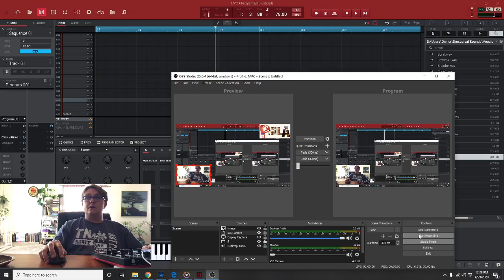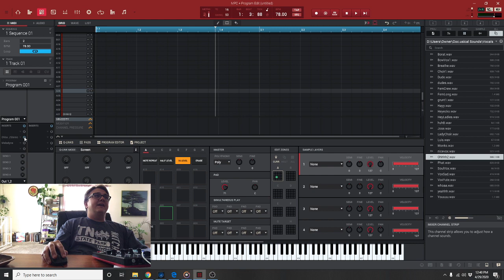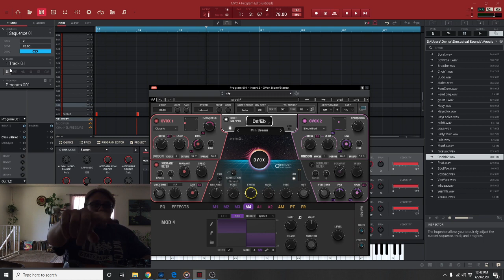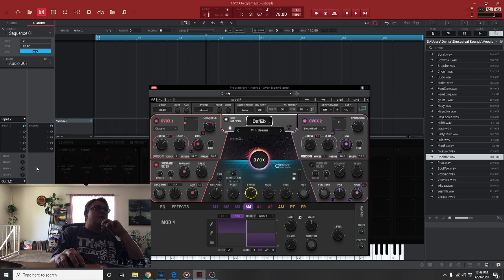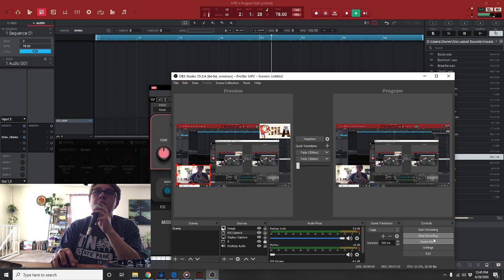WAVES OVOX IN MPC 2.7 (This is crazy...)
In one of my video's last week I showed the WAVES O VOX plug-in inside FL Studio. Today I saw someone asking for recommendations on VST's to use inside MPC software so I decided to make this quick video. During the process I learned how to route my mics audio into MPC which I hadn't really bothered with before (should have).  I kept this video short to show you what you can do and spark the creativity.

Music videos and more beat making tutorials. Peace! - Phil A

@BeatMakinMC on twitter and IG. Follow and leave a message or comment saying you found me thru these videos, i'll follow back for sure.